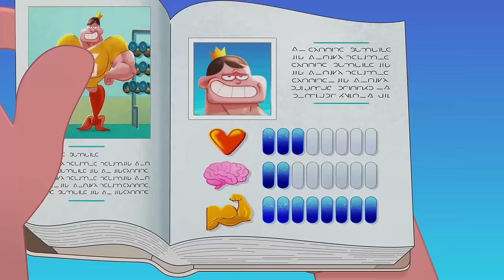ZIG AND SHARKO | CHILDHOOD SWEETHEARTS (SEASON 3) New episodes | Cartoon for kids